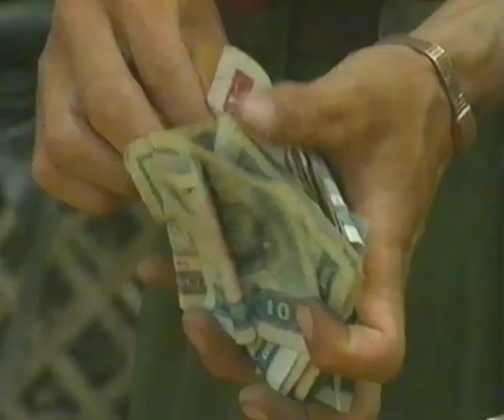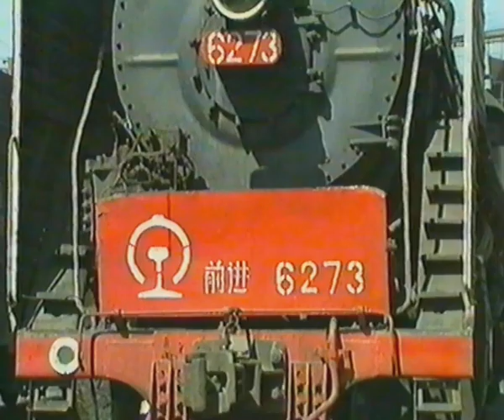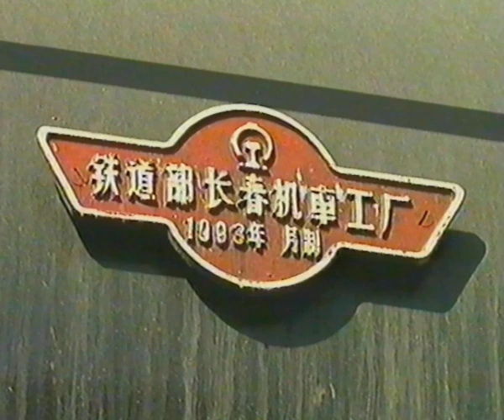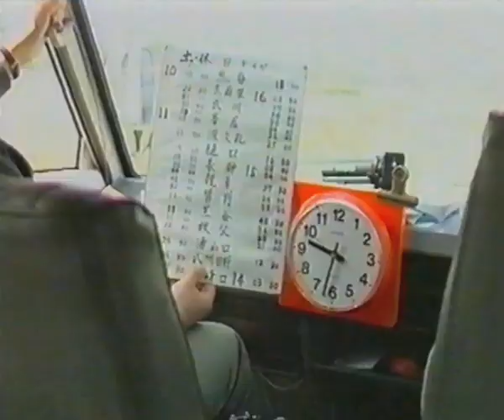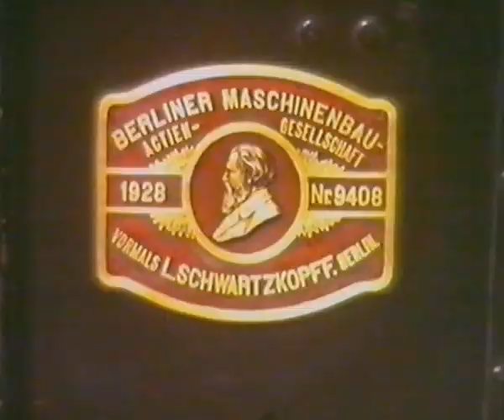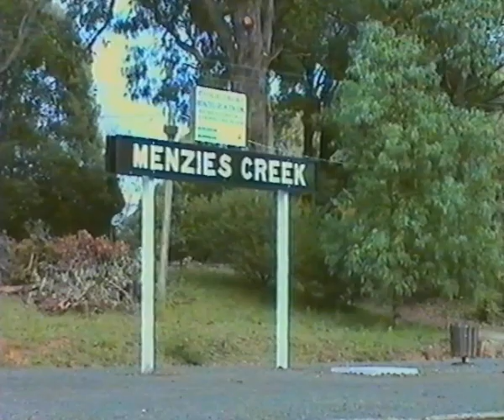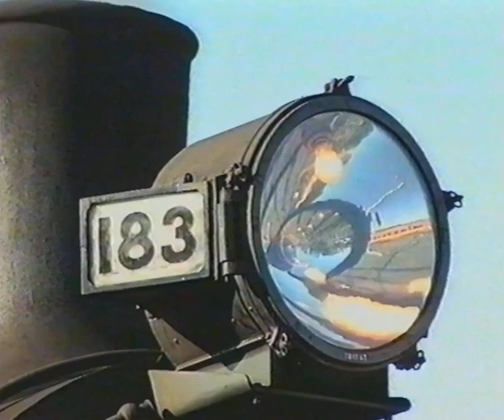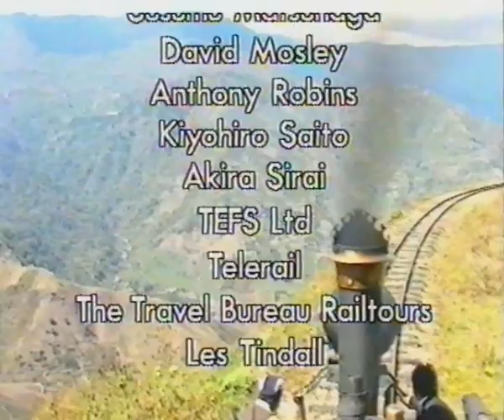World Steam Today - The Far East and Australia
Coverage of Steam Locomotives in China, Japan and Australia. Includes the special excursion of 621 "The Duke of Edinburgh" from South Australia to Victoria in May 1994 just prior to the line being converted to standard gauge.

Format: VHS, 1995, 0082